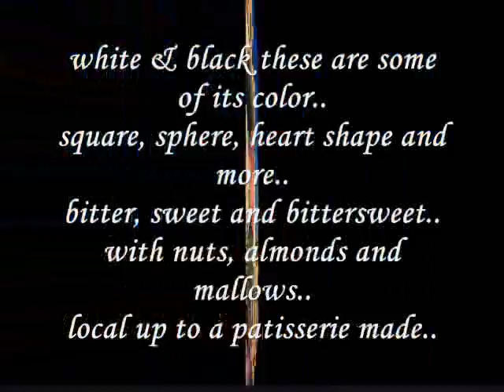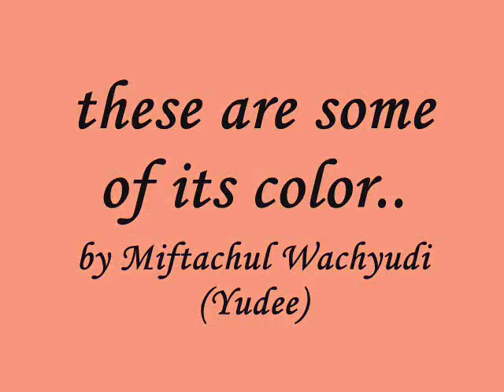these are some of its color..--Miftachul Wachyudi (Yudee)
do.
do so
Money is an excellent servant, but the host
very bad.